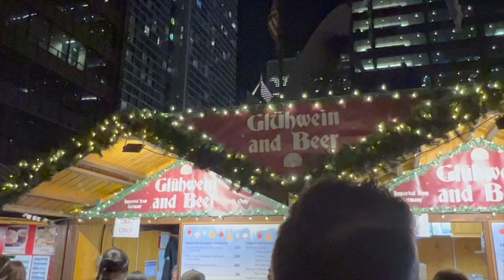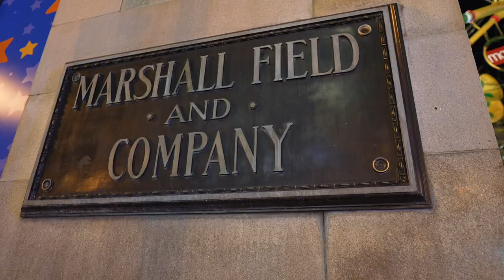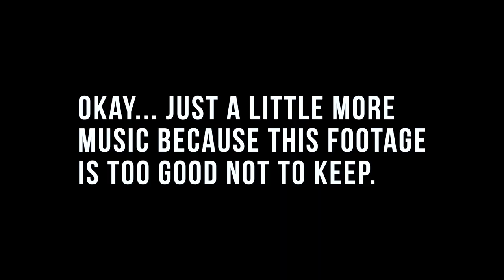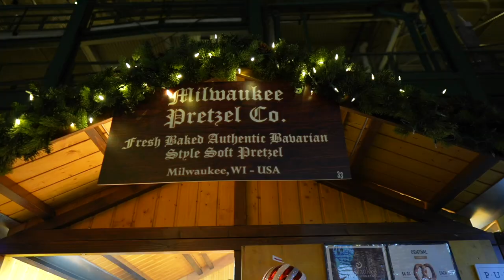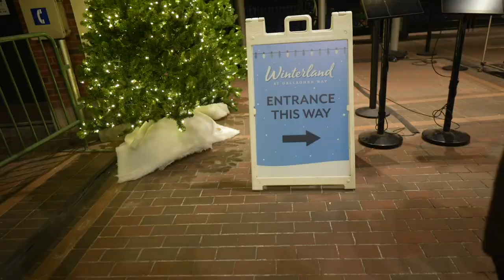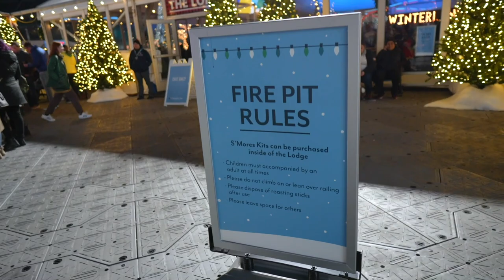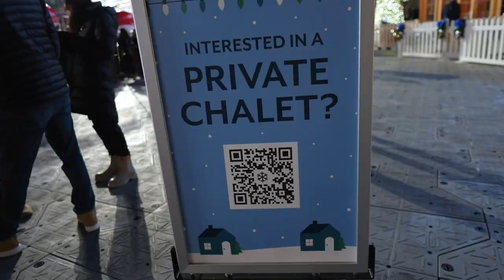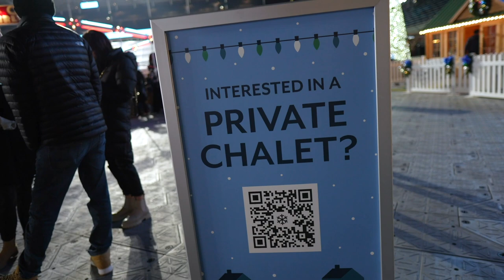In Our Christmas Element! | Christkindlmarket Chicago & Winterland at Gallagher Way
Let's explore Chicago's two Christmas markets: Christkindlmarket Chicago & Winterland at Gallagher Way. We do our typical Black Friday tradition of the Daley Plaza Chriskindmarket and Marshall Field's windows, but our microphone wasn't plugged in! So enjoy a montage of the festive night. On Saturday we venture to Wrigley Field's market. This year they've added festivities inside the ball park. It is $5, plus the cost of tickets to enjoy attractions inside. We finally feel like we're in our Chicago Christmas element!